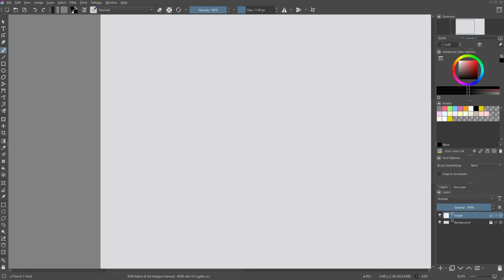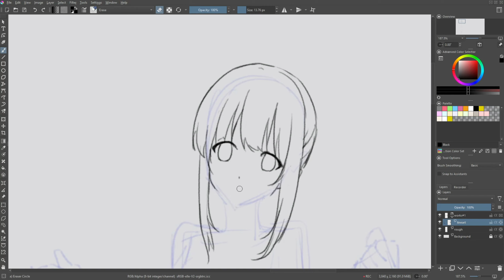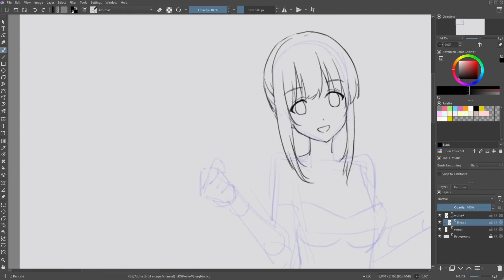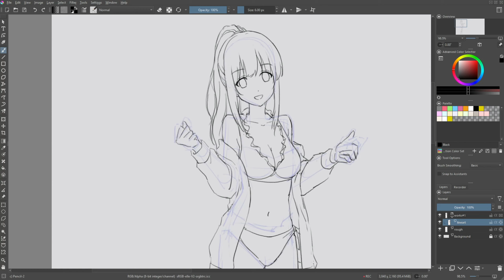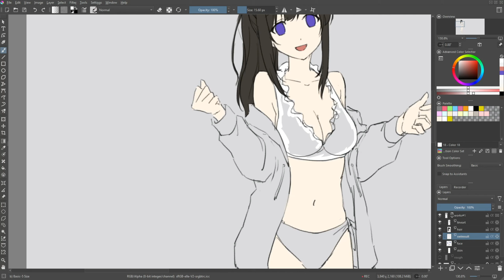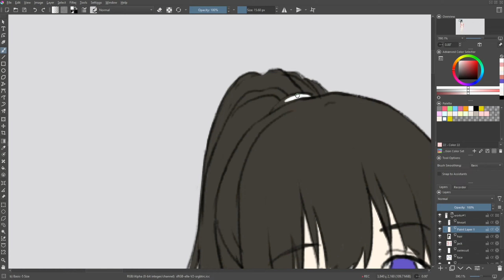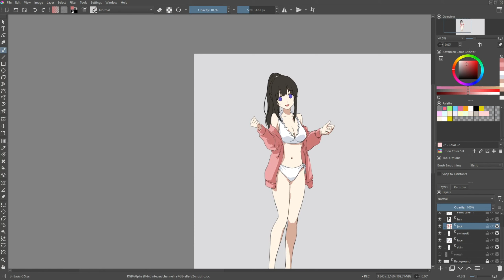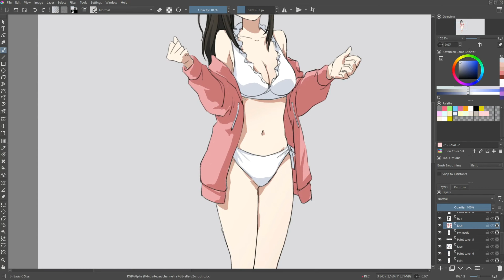2023 Sketch Week#12 (千反田爱瑠 冰菓 )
版權：Hololive

千反田說很好奇的時候實在很神煩，但還是很可愛XD
畫了好幾次還是一直畫不出想要的千反田的神韻……(掩面

分段章節
0:00 Krita作業過程(10倍速)
10:14 縮時作業過程